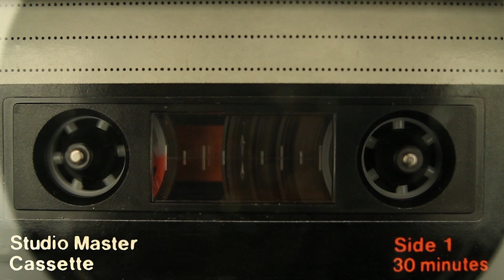Cutty Ranks || The Lovin' Boom || Flashback